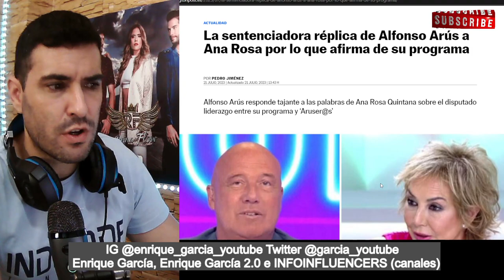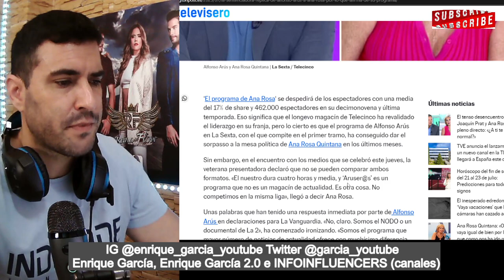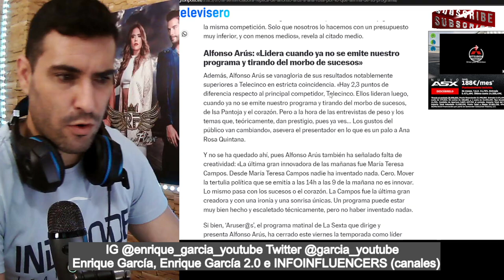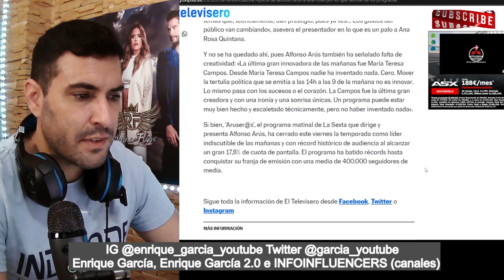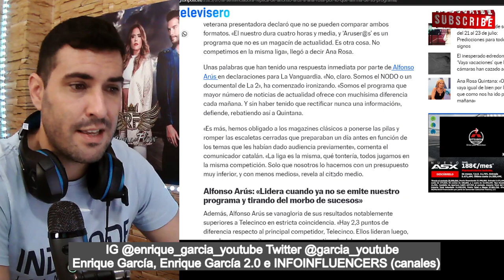VARAPALO de Alfonso Arús a Ana Rosa, tras COMPARAR los programas matinales